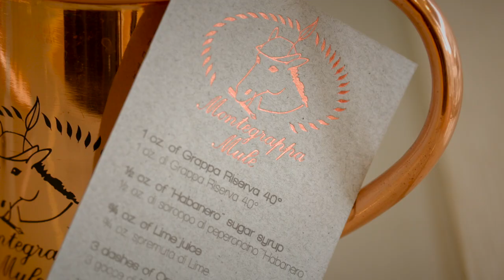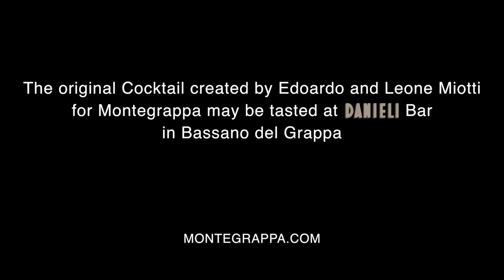『筆款介紹』Montegrappa | 調酒系列 | Mule 莫斯科驢子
Montegrappa 調酒系列 MULE

義大利第一書寫精品Montegrappa發源自義大利Bassano Del Grappa，這一座小小的城市有著兩項迷人的東西，一項是頂級的書寫精品Montegrappa，另一項則是義大利非常著名的Grappa酒。

Montegrappa團隊再次發揮創意，將兩項帶有濃厚義大利風情的物品結合，創造出Montegrappa Mule系列。

 Montegrappa Mule起源來自一款調酒名為Moscow Mule莫斯科驢子，這是在1946年在一間美國酒吧發生的故事，有三個人在這間酒吧裡為自己生意不順感到煩惱，薑汁啤酒的老闆John A. Morgan煩惱著薑汁啤酒銷售不順、莫斯科伏特加品牌Smirnoff的老闆Rudolph Kunett與其美國的經銷商John G. Martin兩位擔憂伏特加推廣緩慢，三人在互吐苦水的同時，忽然靈機一動，嘗試將薑汁啤酒、伏特加結合，結果出乎意料的好喝，因此決定將此款調酒結合銅杯，在美國各地酒吧推廣，反應熱烈，很快就成為非常著名有特色的一款調酒！

莫斯科驢子調酒之名，因使用原產於莫斯科的Smirnoff伏特加為基底調配，並以喜歡踢後腿的驢子習性，象徵此高濃度調酒的特性。

 Montegrappa擁有超過一世紀的製筆經驗，從經典筆款的設計外，充滿創意的團隊更致力於結合許多特色文化、議題，Montegrappa Mule即是其中一款廣受歡迎的設計，與Bassano當地酒吧Danieli Bar結合，使用著名的Grappa酒與Montegrappa的專屬特製銅杯調配出獨特的Montegrappa Mule調酒。

 Montegrappa 亮面的純銅材質筆身與銀色髮絲刷紋的握位，簡約卻充滿現代的設計感。

筆身純銅材質的特性，會依據環境以及使用者的個人特性，在筆身表面生成獨特的氧化層分佈，讓每位使用者皆有其獨一無二的銅筆，這也是此筆款最令人神魂顛倒的原因所在。

 Montegrappa總裁Giuseppe Aquila認為：在生活周遭充斥著複雜的數位電子設備的時代，書寫工具在生活中扮演更重要的角色，因為透過書寫，讓我們的腦袋有更完整清晰的思考，人們也漸漸領悟到書寫其真正的價值與樂趣，是無法被取代的。